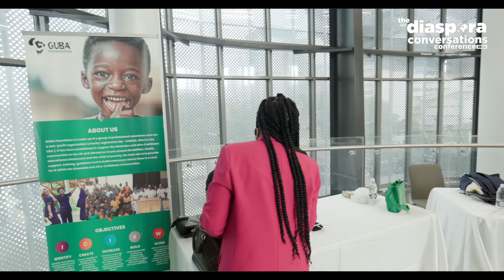GUBA Diaspora Network Conference 2024 HIGHLIGHTS: Connections TO Ghana"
Join us for the GUBA Diaspora Network Conference 2024, held in collaboration with Ecobank. This event brings together diasporans, government regulatory bodies, private sector organisations, and investors worldwide to explore opportunities in Ghana. Discover insights on real estate, land acquisition, immigration, health services, and more. Connect with industry professionals, share experiences, and learn about the systems in place in Ghana. Don't miss this chance to be part of a community dedicated to thriving in Ghana!"